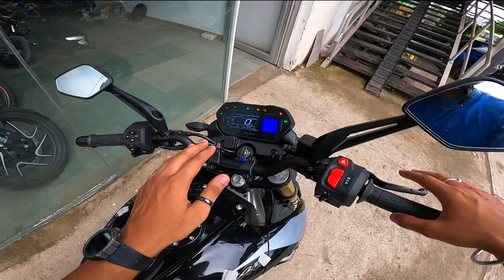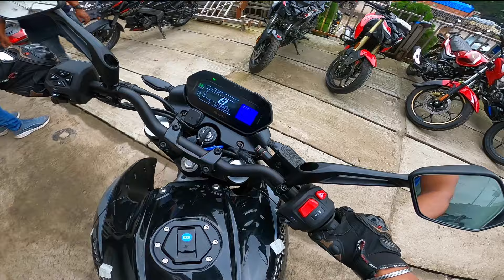Finally, Bajaj pulsar NS400z Mileage Test in City 2024 Model - Shocking Result | Ns400 Mileage Test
Follow me on :

   / apmotovlogs

Finally Bajaj Pulsar Ns400z Mileage Test in City 2024 Model

2024 Bajaj Pulsar NS400z Mileage Test in City

2024 Bajaj Pulsar NS400z Mileage Test

2024 New Bajaj Pulsar NS400z Mileage Test

Bajaj Pulsar NS400z Ride Review

Pulsar NS400z Mileage Test in City

Pulsar NS400z Ride Review

Bajaj Pulsar NS400z New Model 2024

2024 Bajaj Pulsar F250 Digital MeterNS400z

2024 Bajaj Pulsar NS400z 1 Liter Mileage Test

Bajaj Pulsar NS400z Mileage test in City

Bajaj Pulsar ns400z Mileage Test
2024 bajaj pulsar ns400z mileage test
new ns400z ride review
bajaj pulsar ns400z on road price
pulsar ns400z mileage Test